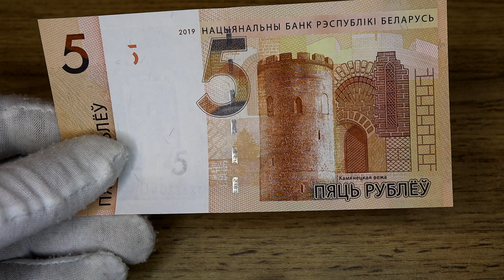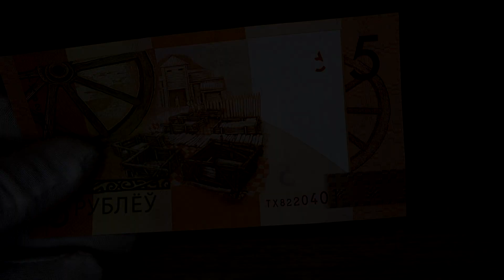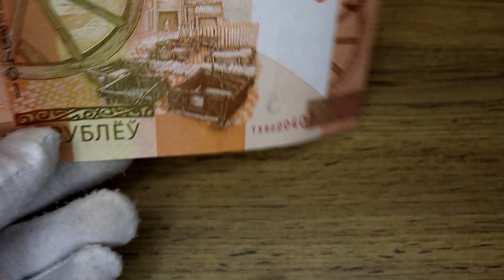5 рублей Республики Беларусь 2019 года Пополнение коллекции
5 рублей Республики Беларусь 2019 года Пополнение коллекции
Если вам понравилось видео, то поддержать канал вы можете лайком, подпиской, рекомендацией, а если хотите максимально поддержать канал, то с радостью приму на обзор ваши монеты, банкноты, так же буду рад любой материальной помощи.
Рекомендую посмотреть видео полностью
= Связь со мной. Ваши предложения и пожелания
Так же если вы хотите связаться со мной пишите в комментарии к видео. Буду рад любой помощи и поддержки в развитии канала